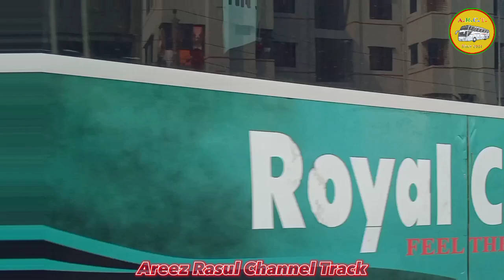সায়েদাবাদে বাস লাভিংয়ের মুহূর্তগুলো দেখুন।Bus Loving in Bangladesh Part 31.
আসসালামু আলাইকুম।যদি ভিডিওটি ভালো লেগে থাকে।তাহলে অবশ্যই ভিডিওতে বেশি বেশি লাইক,শেয়ার এবং কমেন্ট করবেন।আপনারা যদি এইরকম ট্রান্সপোর্ট রিলেটেড বা ইত্যাদি ভিডিও পেতে চান,তাহলে এখনই আমার চ্যানেলটিকে সাবস্ক্রাইব করে পাশে থাকা বেল আইকনটি প্রেস করে রাখুন।ধন্যবাদ সকলকে।💕

1.Like 👍
2.Share 📱📲
3.Comment ✉️

Video Credit:Areez Nasif Rasul
Location: Sayedabad,Dhaka
Date: 29 October,2022